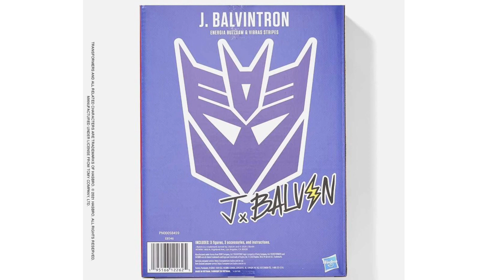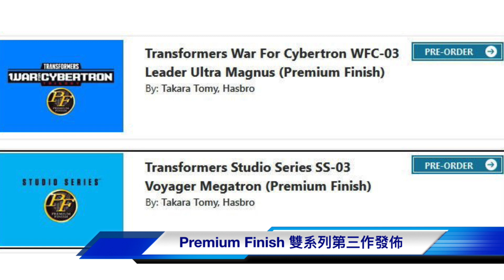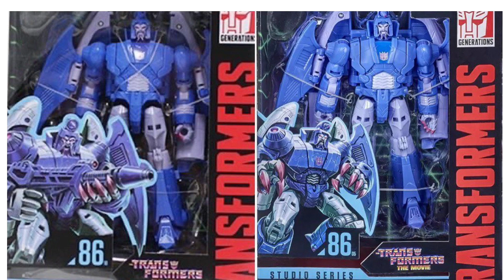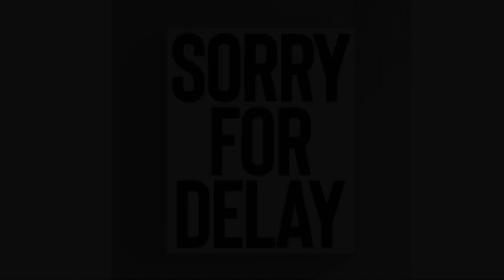HM週報(27/6-4/7) 各種限定相繼發佈消息聯乘力強勢｜Super7訓覺文格威龍發佈｜週報調整上架時間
本週各種crossover 內容及圖片實物更新，Super7 wave4。週報調整上架日子以便整理資訊。